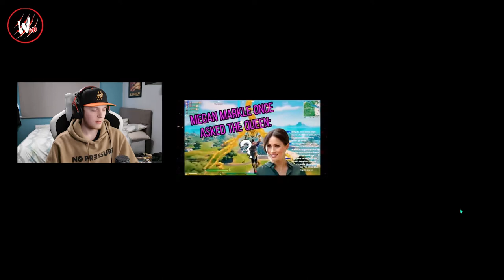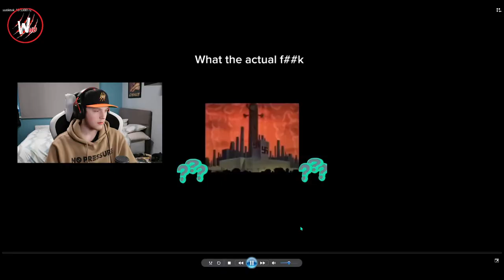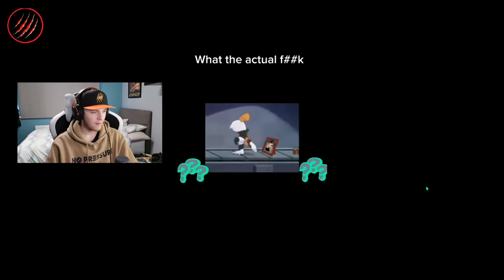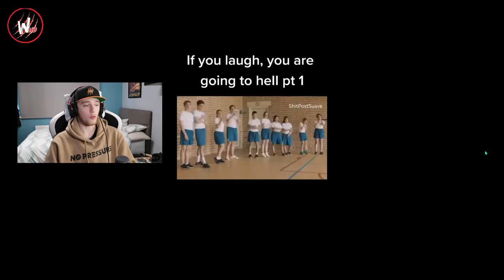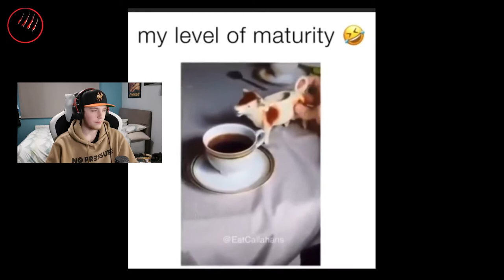TIK TOK TRY NOT TO LAUGH CHALLENGE!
The headset I use